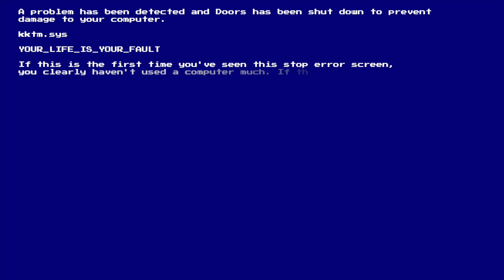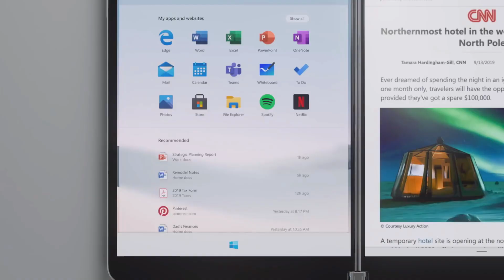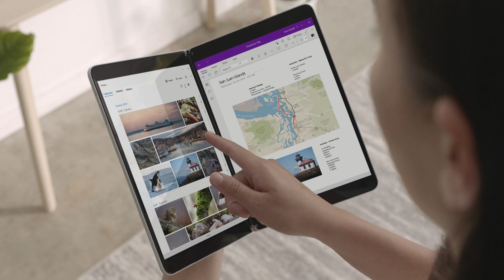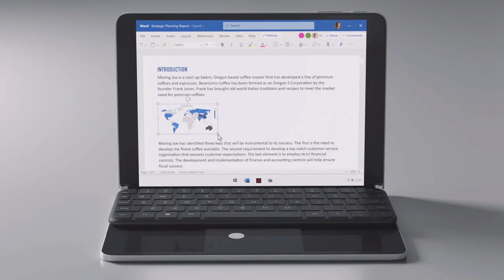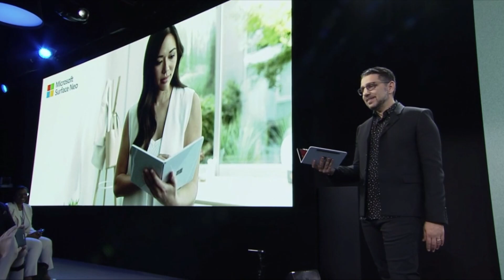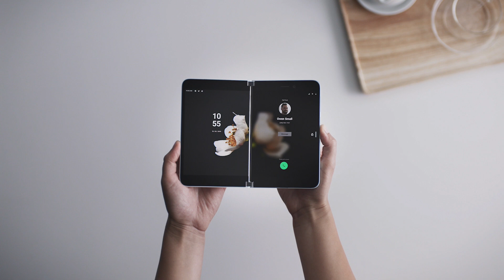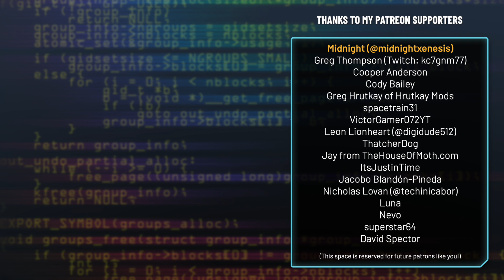Microsoft Surface Neo (Dual-Screen Tablet) Breakdown - Krazy Ken's Tech Misadventures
Microsoft announced the new Surface Neo, but you can't have it until 2020! Also, there's a new Surface Pro X, Pro 7, and… Surface… Earbuds?? This, and more, will be covered in Krazy Ken's new segment: KRAZY KEN'S TECH BREAKDOWN! Join him, or he might breakdown, himself.

Follow Ken on Twitter: @Hildron101010

Krazy Ken's Tech Misadventures - Microsoft Surface Neo (Dual-Screen Tablet) Breakdown